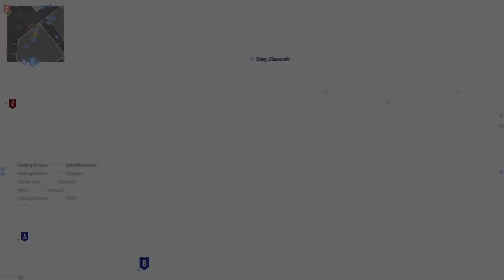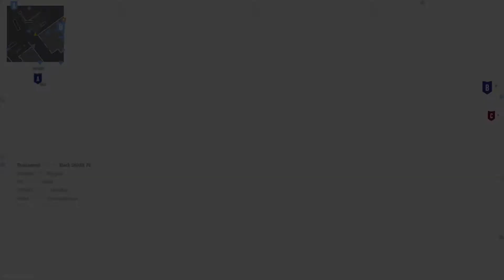COD VANGUARD is a MASSIVE DISAPPOINTMENT - Call Of Duty 2021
Despite using the same engine as Modern Warfare, Vanguard suffers from many issues :
- Graphics are absolutly terrible on PS4 pro (the biggest player base is on playstation 4 not 5, do not forget that), visual glitches are rampant (see gameplay here)
- the frame rate is horrible
- the "new" suppression mechanic is a really bad idea
- the environmental sounds are all muted, low and mashed together.
- the sounds of the weapons is artificial and no way near the level of modern warfare (doesn't matter if it's a beta, they were already really good during the MW beta phase)
- the sound mixing is horrible... you don't hear half the gunshots even if the guy is besides you, footsteps are inexistant coming from enemies.
- the new ammo types are a bad idea, every weapon can be equipped with FMJ and Explo rounds at the same time, visual clutter is off the charts because of that, visibility is subpar
- the spaws and spawn logic of the game are busted, you can get spawn trapped even tho you hold 2 of the 3 flags, enemies spawn literally behind you (this is not shipment. )
- the SBMM is turn up to 11, even worse than BOCW lmao

Also, I never cared about the WW2 era, i also don't care about the liberties they've taken for the equipments and attachments. I heard so many people in game chat talking about how bad the game is too them,, it was really funny.